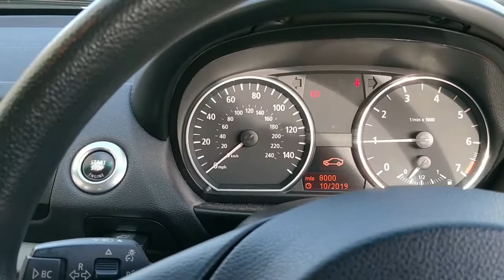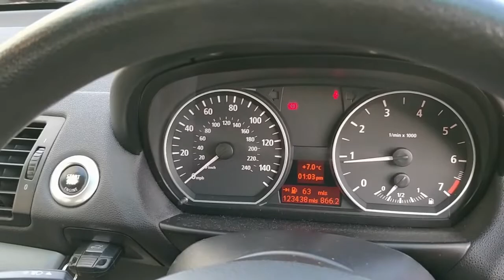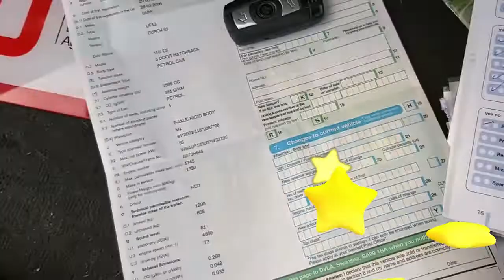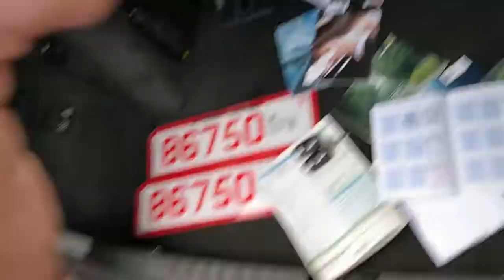BMW SERIA 1 .GDZIE KUPOWAC AUTA W UK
ZAPRASZAM DO OGLADANIA CODZIENNIE NOWE MIEJSCA 200 AUT W TYGODNIUZAPRASZAM DO OGLADANIA CODZIENNIE NOWE MIEJSCA 200 AUT W TYGODNIU.POMOGE I PODZIELE SIE KONTAKTAMI GDZIE KUPIC DOBRE SAMOCHODY.W RAZIE POTRZEBY POMOGE ZA FREE